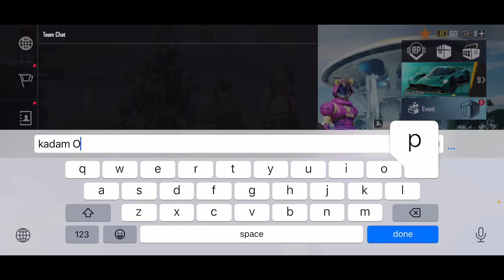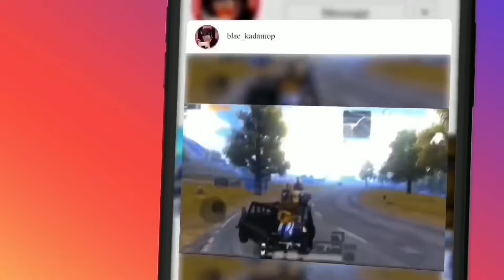Random Girl's with X-Suit In My Lobby And Trolled 50RP MAX & MYTHIC OUTFITS 90/70uc can $10 PART-1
●▬▬▬▬▬▬ஜ۩❀۩ஜ▬▬▬▬▬▬▬●
Connect ᴜʀ ꜱᴏᴄɪᴀʟ ᴍᴇᴅɪᴀ

●▬▬▬▬▬▬ ஜ۩❀۩ஜ▬▬▬▬▬▬▬●

●▬▬▬▬▬▬ஜ۩❀۩ஜ▬▬▬▬▬▬▬●

●▬▬▬▬▬▬ ஜ۩❀۩ஜ▬▬▬▬▬▬▬●

Hey Everyone,
My Videos Is Only Entertainment purpose And I Do Not Intend To Harm Anyone’s Feeling’s Through My Videos,

Thankyou,Everyone
For Your Tremendous Support Love You All
Over Power Guys🔥